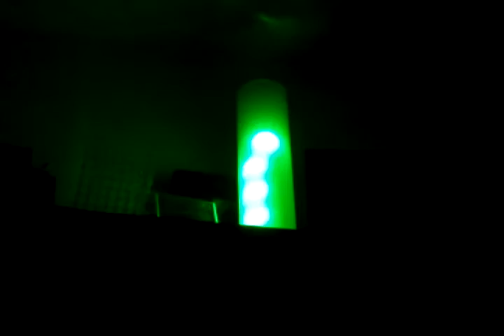LED-Beleuchtung (mit SMD5050 WS2811) mit Bluetoothsteuerung